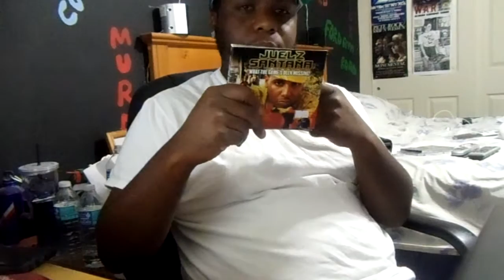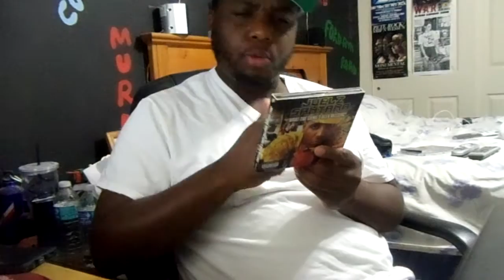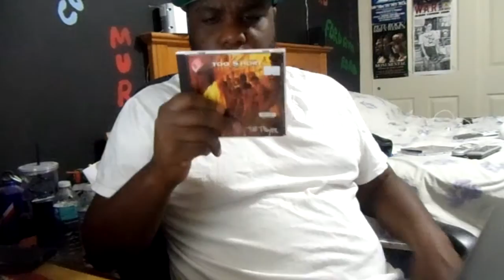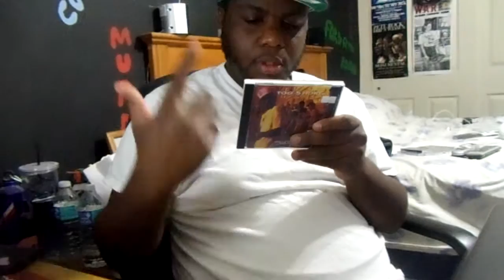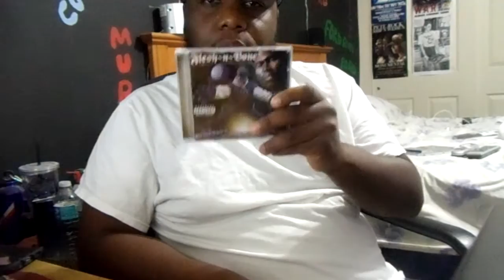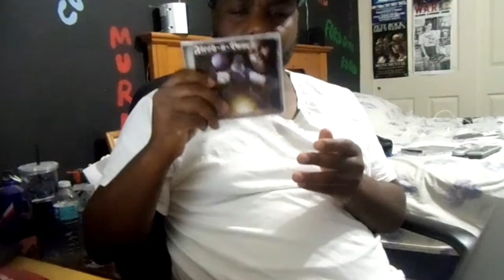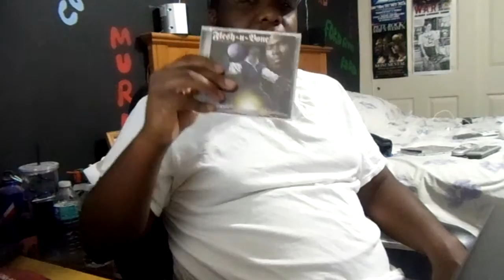My CD Collection Part 80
Albums Showed:

1.Pharcyde- Plain Rap (2000)
2.Juelz Santana- What's The Game Been Missing! (Deluxe Edition)
3.MC Lyte- Bad As I Wanna B (1996)
4.Too Short- Shorty The Player (1992)
5.Flesh-N-Bone- T.H.U.G.S. (Trues Humbly United Gatherin' Souls) (1996)

Music Played:

1.AG Da Coroner- Snakes Feat JC Money
2.Starvin B- Headed To Mexico
3.J-Zone- Rap Is A Circus - And We Hope The Elephants Trample Everybody
4.8-Ball- Down & Out
5.One Deep- As The Beat Goes On